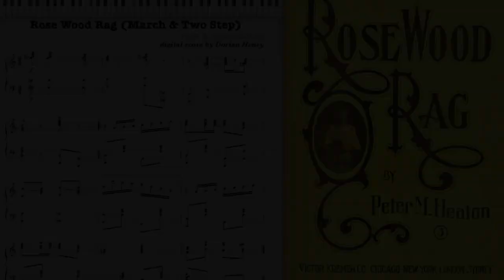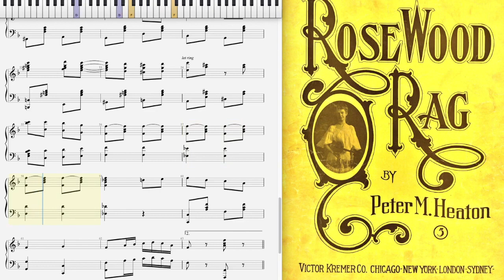Rose Wood Rag by Peter Heaton (1909, Ragtime piano)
Rosewood Rag by Peter Heaton 1909